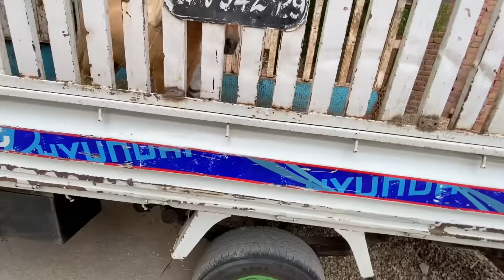Mini Zoo Main Mini Horse Agea 🐎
Asslamualaikum friends !